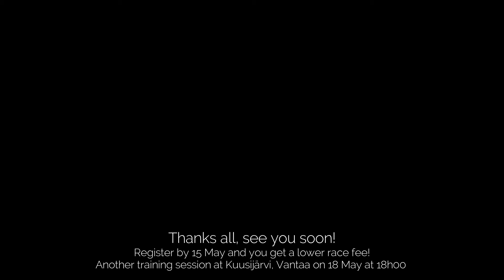Try out Swimrun - 7 May 2016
A group training session
7 May 2016, Helsinki
Thanks a bunch, it was fun!